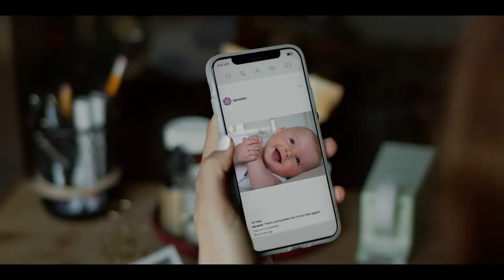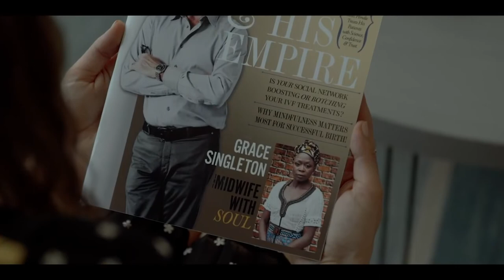FALSE POSITIVE (2021) • Official Trailer | Hulu • Cinetext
R | 1h 32min | Horror | 25 June 2021 (USA)

Director: John Lee
Writers: Ilana Glazer, John Lee
Stars: Justin Theroux, Pierce Brosnan, Sophia Bush

“As if getting pregnant weren't complicated enough, Lucy sets out to uncover the unsettling truth about her fertility doctor.” -IMDb

“Never underestimate a mother’s intuition. The Hulu Original film, False Positive, premieres June 25, only on Hulu.

About False Positive:
After months of trying and failing to get pregnant, Lucy (Ilana Glazer) and Adrian (Justin Theroux) finally find their dream fertility doctor in the illustrious Dr. Hindle (Pierce Brosnan). But after becoming pregnant with a healthy baby girl, Lucy begins to notice something sinister through Hindle's gleaming charm, and she sets out to uncover the unsettling truth about him, and her own “birth story.” As if getting pregnant weren't complicated enough…
False Positive is directed by John Lee, written by Ilana Glazer and John Lee, and produced by Ilana Glazer, John Lee, and Jonathan Wang. The film stars Ilana Glazer, Justin Theroux, Pierce Brosnan, Sophia Bush and Gretchen Mol. A24 serves as the studio.” -Hulu